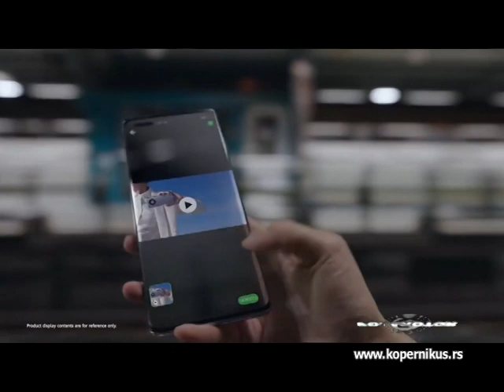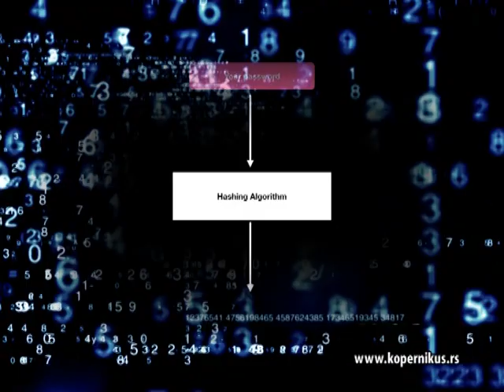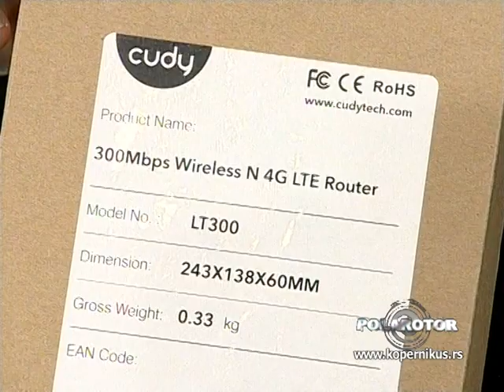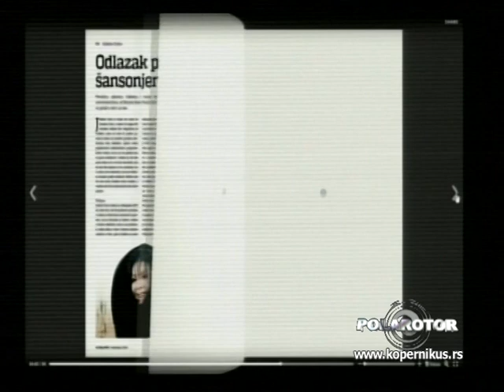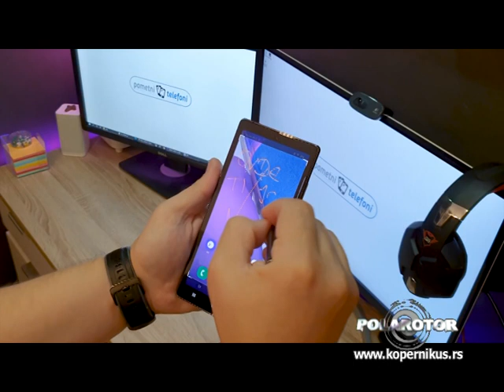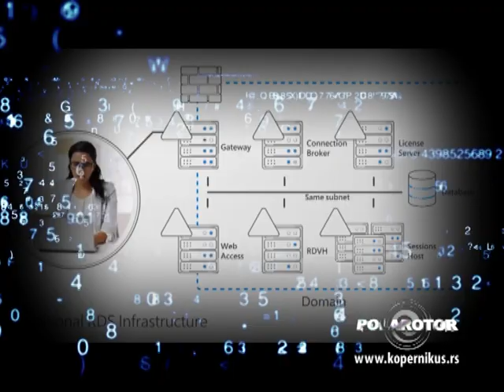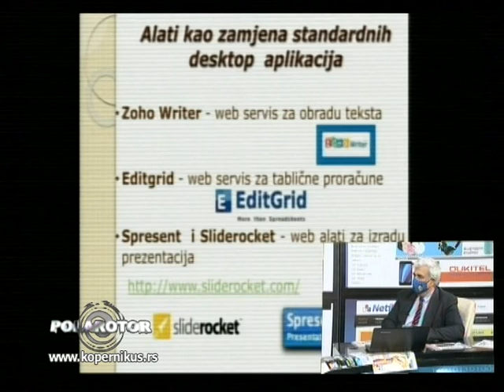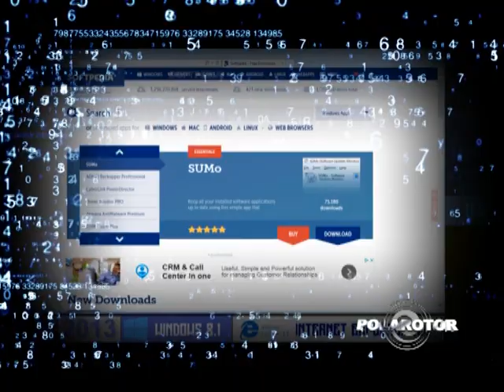Polarotor 1293 / 18.11.2020